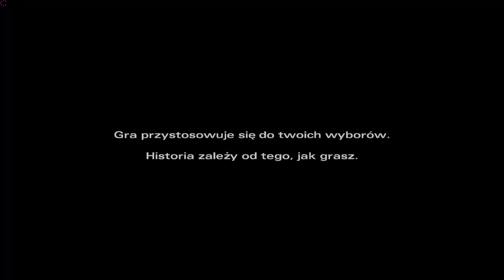Zagrajmy w The Walking Dead: Season 2 | Episode 5 [PL] #13 - Dwa światy.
Siemanko! Dzisiaj mam dla was kolejny odcinek na moim kanale, tym razem z ostatniego epizodu Żywych Trupów Sezonu 2!

► FIFASHOP.PL
► Coinsy - Przelew Przy podaniu kodu rabatowego 'N3jxiom' 5% gratis!